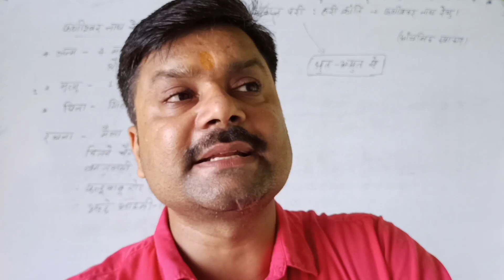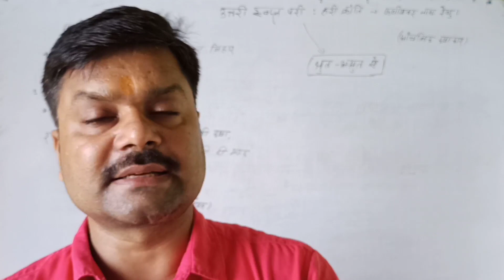राजनीति शास्त्र (लघु उत्तरीय प्रश्न)